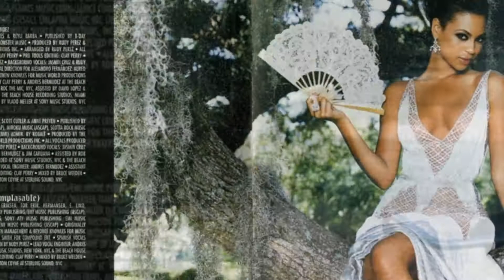Beyoncé - B'Day 2006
BDay is the second studio album by American singer Beyoncé. It was released on September 4, 2006.